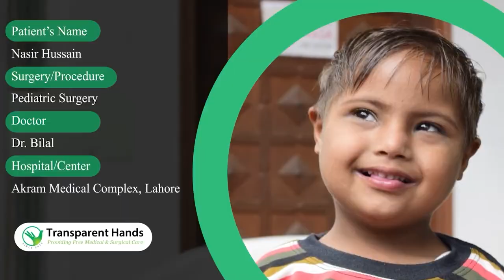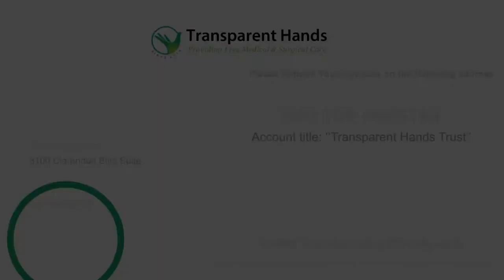Nasir Hussain's Success Story | ASARP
Nasir Hussain from Lahore, aged five years, was suffering from ARM since birth. Within the next couple of days after his birth, a colostomy was performed and a stoma was placed. Few months back he came to Transparent Hands for assistance where his ASARP surgery was conducted to make his back passage.

He has significantly healed and the doctor has now advised him to undergo colostomy reversal. For this purpose, Nasir Hussain was admitted to Akram Medical Complex where his surgery was performed by Dr. Bilal Mirza on 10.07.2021. He stayed in the hospital for seven days and was discharged in a stable condition.